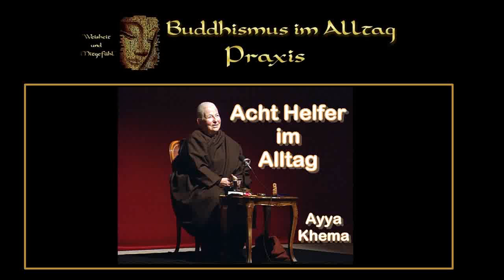Acht Helfer im Alltag - Ayya Khema